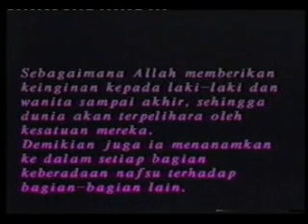Kemeriahan di Kampung | Ngunduh Mantu, Selasa 17 Nopember 1998 | 10/12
Kemeriahan di Kampung | Ngunduh Mantu,
Temanggung, Selasa 17 Nopember 1998  |  9/12